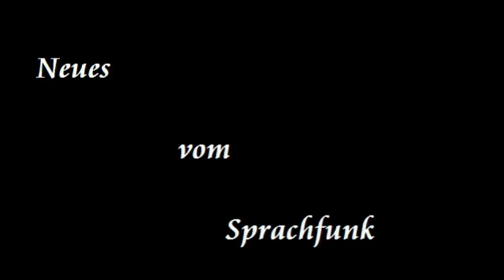Witz am Abend